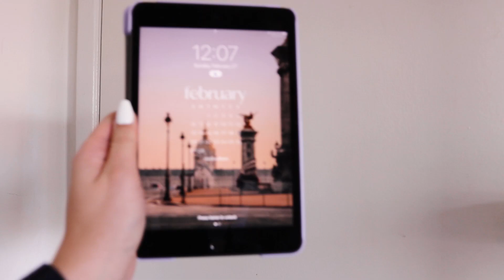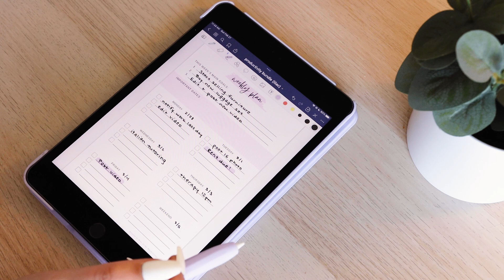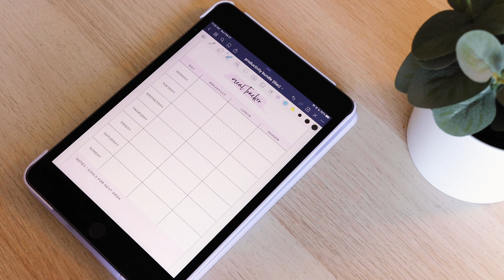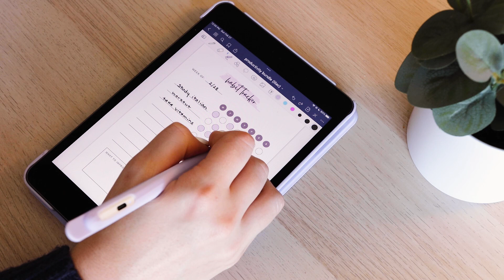Digital Plan With Me on GoodNotes ✨ | iPad Mini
Plan with me for a productive March 2022 as I setup my digital planner using the app GoodNotes 5. I go through how I create my daily, weekly and monthly planners, fitness + meal planners, a habit tracker, as well as share some tips and tricks when using GoodNotes. I'm using an iPad mini 5 in this video and as I mentioned I will link everything down below!

Download your own digital productivity bundle planner as seen in this video!

iPad mini case
Apple Pencil grip
Stylus (Fake Apple Pencil)

📝 Make the perfect study plan with my language study planning workbook for just $7

🌎 Learning a new language? Get $10 in italki credits to talk with a tutor by clicking

🚨 Ready to start your own YouTube channel AND make money doing it? Check out the course I created to teach you!

Canon 90D
Yongnuo f/1.8 50mm lens
Shotgun Microphone